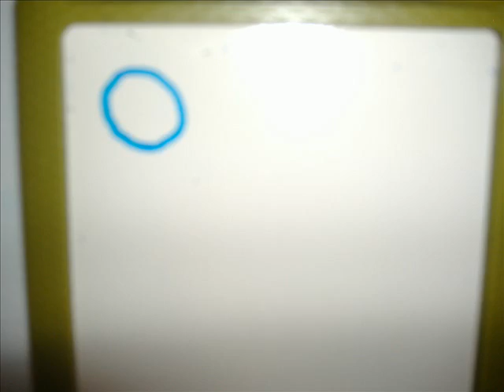CRAZY [Biohazard Productions]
A Biohazard Productions film of ... yeah. whatever. zorbees.